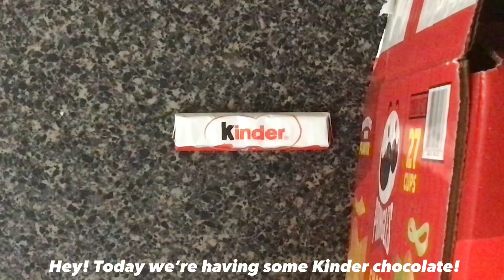(🔇) Peyton Reviews: Kinder Bar (🇹🇷)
(Courtesy of My Mom)
Today, I review a Kinder chocolate bar from Turkey! It’s pretty good.

Snack Rating:
Kinder Bar (From Turkey)
9.5/10
Taste: Sweet, Milky Chocolate
Texture: Creamy
Additional Notes: Goood.
Created By Peyton A. 2023